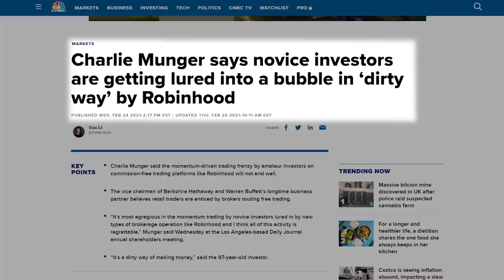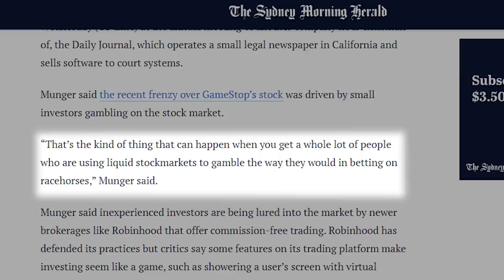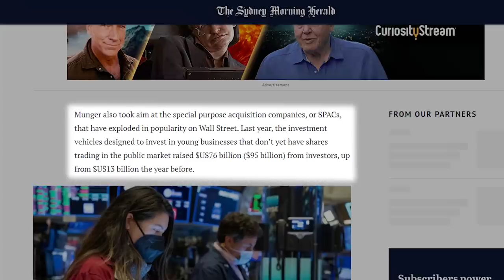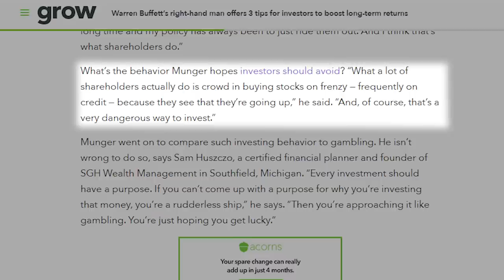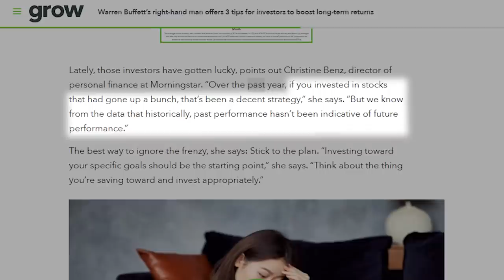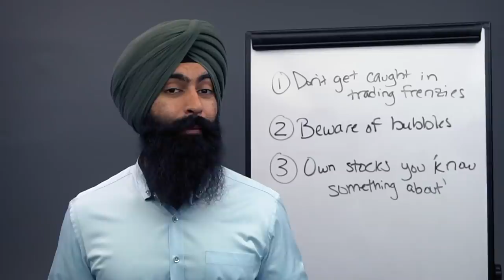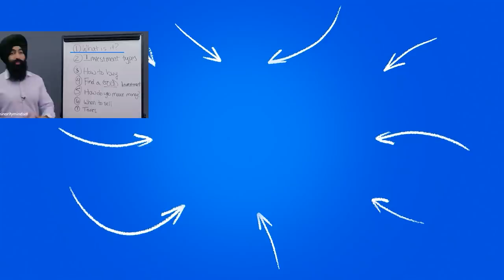Charlie Munger WARNS About MEME STOCKS - AMC, GME, BB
✅ Join Our FREE Guac Talk Community on Discord & chat with other Money Minds

Charlie Munger WARNS About MEME STOCKS - AMC, GME, BBY
0:00 - Video starts
1:44 - Why Charlie Munger is worried about young traders
3:24 - Robinhood and Charlie Munger
7:30 - SPACs
10:10 - What you should do according to Charlie Munger

1) 🏠  Fundrise - Invest in real estate with as little as $1,000! See the historical returns here:

2) 🏦  CIT Bank - Get a much better interest rate on your savings account with no fees. CIT Bank is FDIC Insured and conditions apply:

3) 📈 Webull - Buy & sell stocks, pay $0 in commissions, and get a free stock

4) 💰 M1 Finance - Pick a few ETFs and stocks, then let M1 Finance invest your money automatically:

➤ Loans & Refinancing
5) 💸 Credible* - Get the lowest interest rates possible on your loans - see how much you can save:

6) 🛡 Policygenius - make sure your family is protected with life insurance & home insurance:

➤ Car Insurance
7) 🚗 CarInsurance.com - See how much you can save on your car insurance with a free quote: